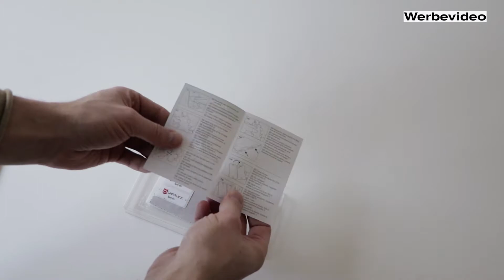Hama DISPLEX Real Glass Review und Montage iPhone 7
Hallo zusammen,
in diesem Video zeige ich euch, wie ich ein Hama Displex Panzerglas H10 an einem iPhone 7 blasen und staubfrei montiere. Also viel Spaß dabei!

►►FFRAGEN--IDEEN--ANREGUNGEN
Hinterlasst Ihr bitte in den Kommentaren

▼▼▼Findest du meinen Kanal gut und hilfreich? ▼▼▼

►►Aboniere meinen Kanal um kein Video zu verpassen

▼▼▼[MUSIK]▼▼▼
Song: Far Away - MK2